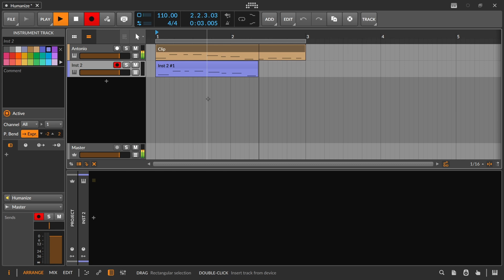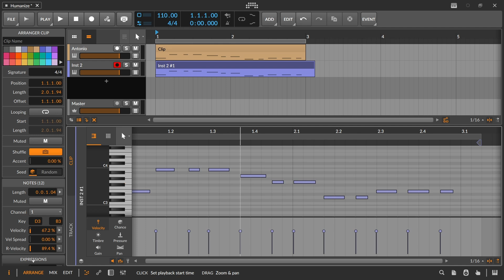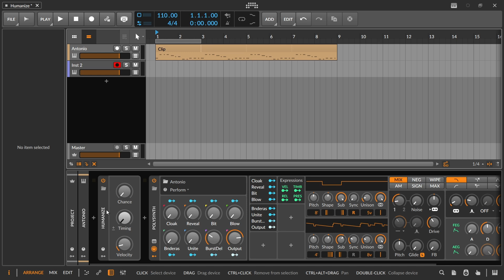Bitwig - Humanize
A detailed overview of Bitwig Studio's Humanize Note Effect. This effect "humanizes" aka randomizes a few aspects of  midi notes. Specifically chance (does the note play or not), the timing (which can be set to only forwards or forward and back), and velocity (this can be mapped to anything). This device is very intuitive and probably doesn't need a video explaining how it works. In my opinion this effect is most useful with velocity so you can introduce some randomness on sequences that might otherwise be too repetitive. Like always please share how you use Bitwig's humanize device in the comments.
Chapters:
00:00 Introduction To Humanize
00:41 Velocity
05:44 Timing
09:48 Chance
11:00 Outro